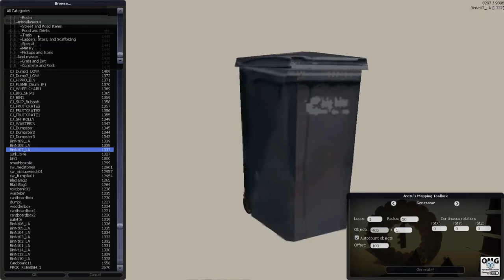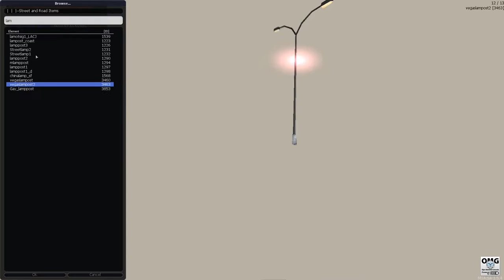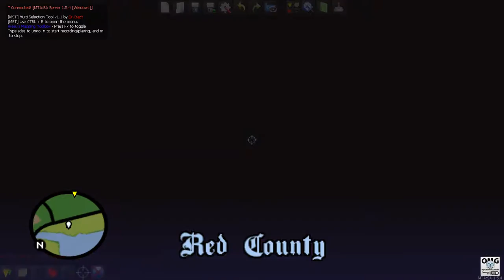MTA - Need For Speed (Route 106 Highway)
This maps is in work in progress, I was making some kind of Need for Speed style but not for multiplayer for singleplayer or co-op. I was going to make Mario Kart in the city but it's Need for Speed anyways.